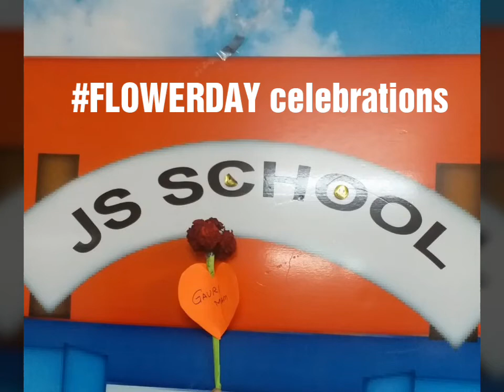Flowers day celebrations